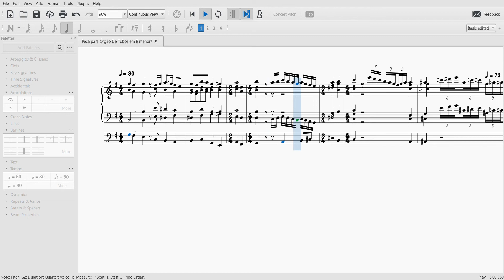Prelúdio para Órgão De Tubos em E menor - 17 de Dezembro de 2021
Compositor (Composer) - Augusto Ortmeier Arzivenco